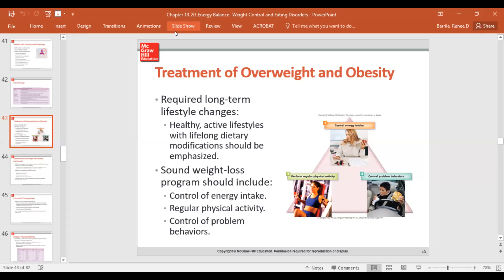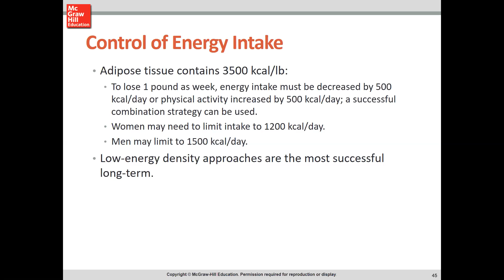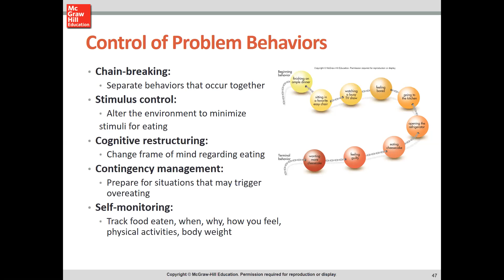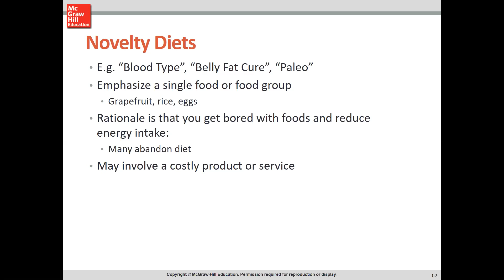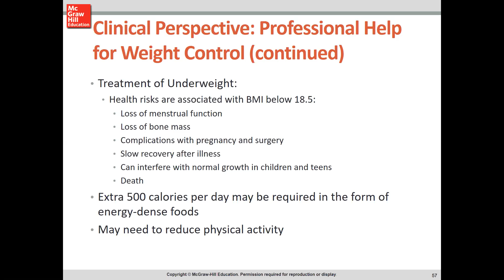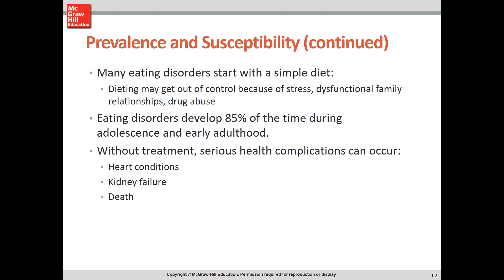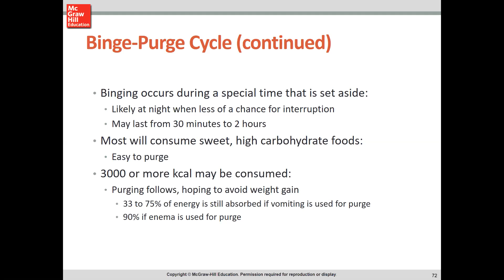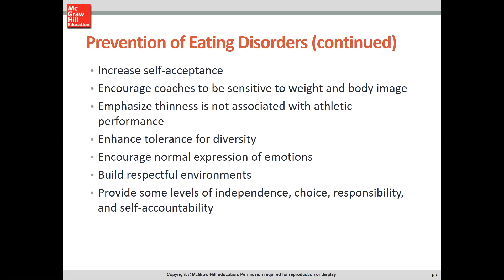Energy Balance Part 2